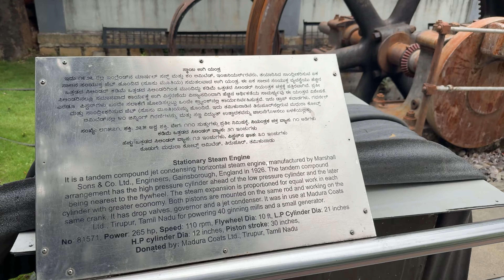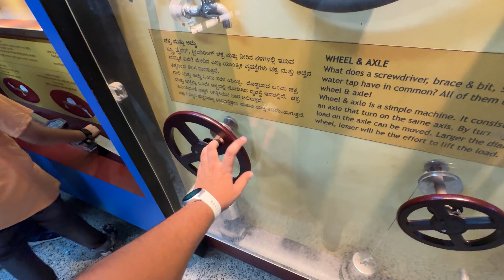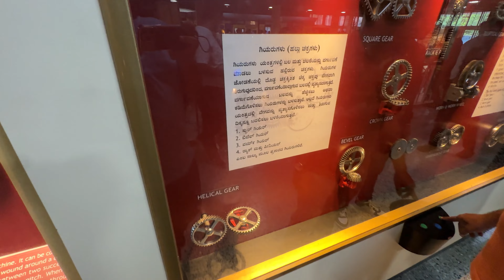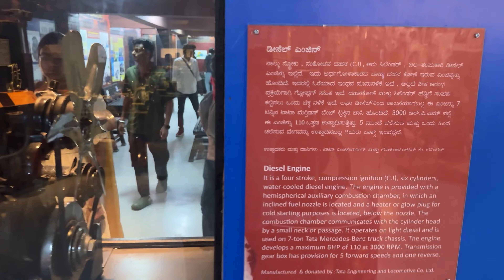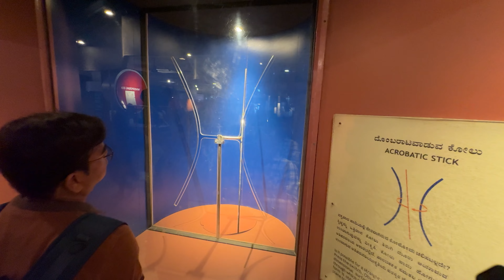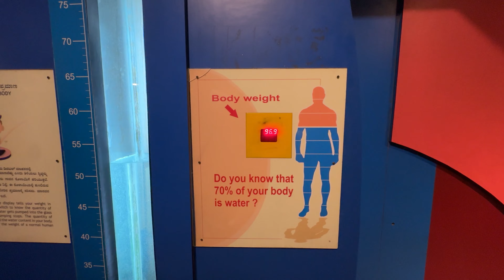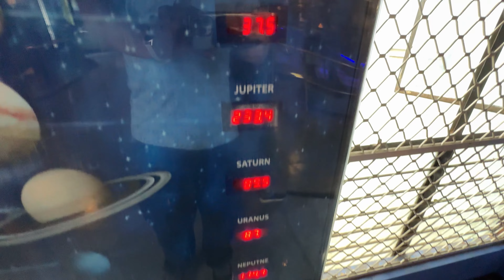VISITING VISVESVARAYA INDUSTRIAL AND TECHNOLOGICAL MUSEUM BENGALURU 😍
VLOGING AT VISVESVARAYA INDUSTRIAL AND TECHNOLOGICAL MUSEUM BENGALURU

In This Vlog I am visiting VISVESVARAYA INDUSTRIAL AND TECHNOLOGICAL MUSEUM BENGALURU